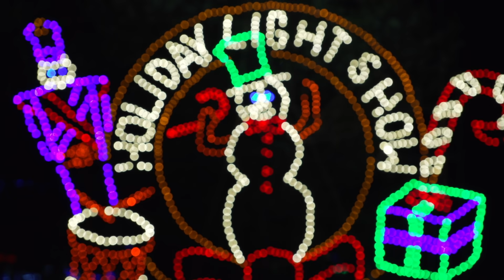Visit Bucks County, Pennsylvania during the Holidays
Spend the holidays away in Bucks County, Pennsylvania. From tree lightings to fun festivals, there is plenty to see and celebrate with the family.